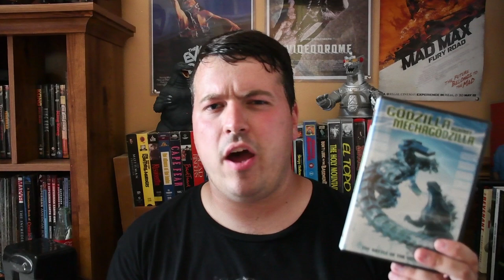Godzilla Against Mechagodzilla (2002) Movie Review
This is my review of Godzilla Against Mechagodzilla, the 27th film in the Godzilla franchise (26th if you don't count the 1998 American Godzilla), and the fourth film of the Millennium Godzilla series.

Genre: Science Fiction, Action

Cast: Yumiko Shaku, Shin Takuma, Kana Onodera, Kou Takasugi, Akira Nakao, Kumi Mizuno, Yūsuke Tomoi, Takeo Nakahara, Shinji Morisue, Hideki Matsui, Tsutomu Kitagawa, Hirofumi Ishigaki, Takehiro Murata, Misato Tanaka

Written by Wataru Mimura

Produced by Shōgo Tomiyama

Directed by Masaaki Tezuka

Plot: Scientists build a giant robot from the bones of the original Godzilla to fight a new Godzilla who has appeared to threaten Japan. This robot Godzilla ends up being piloted by a disgraced soldier seeking redemption.